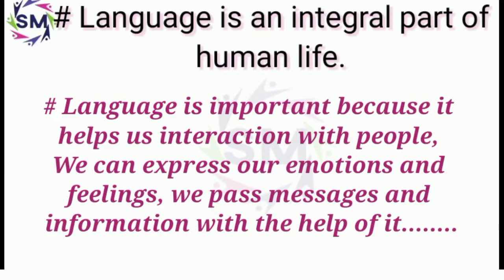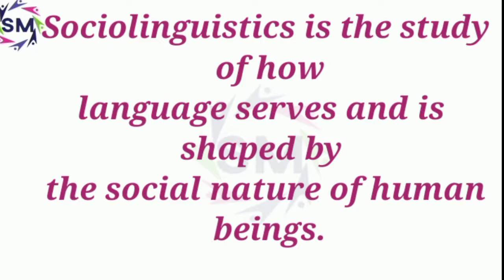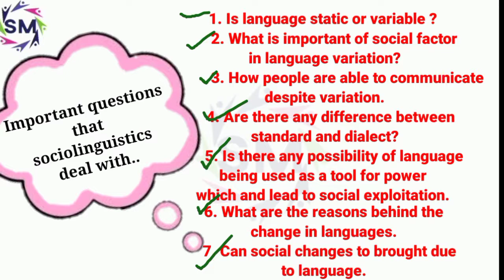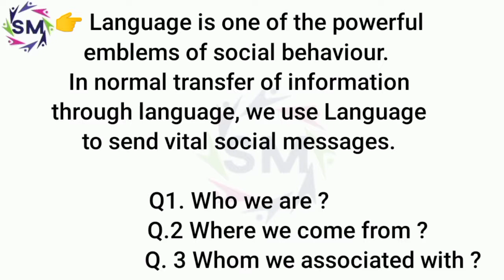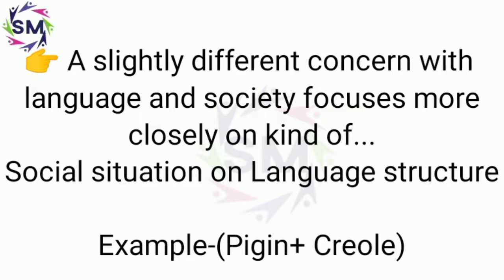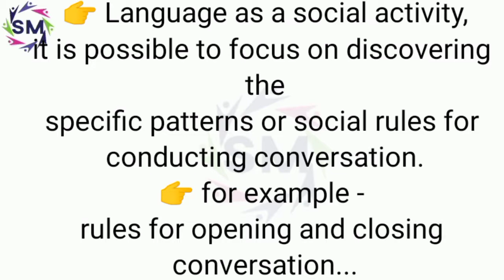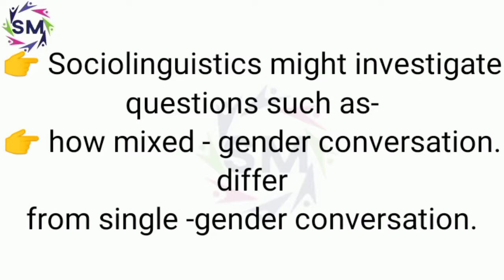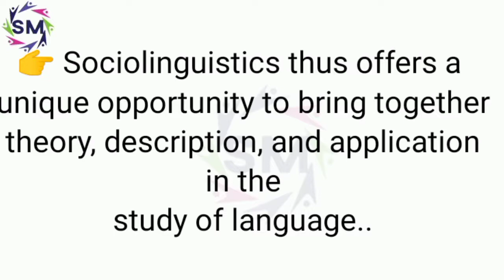Q.Discuss Sociolinguistics meaning,definition and it's characteristics,unit-7,meg-4, imp. question